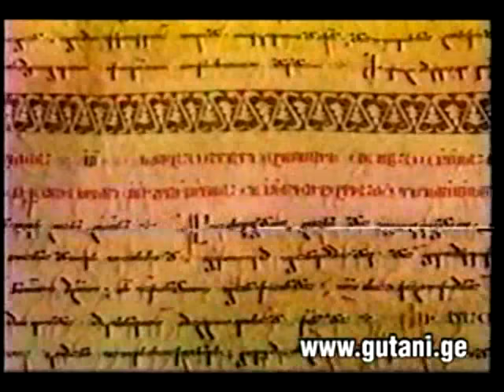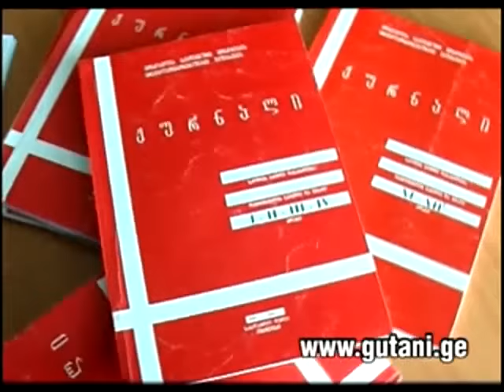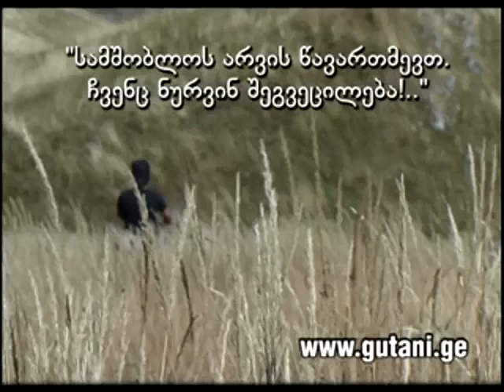საქართველო იყიდება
საქართველო იყიდება - ნიკო ლორთქიფანიძე